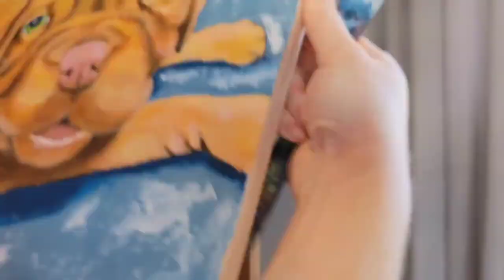How to paint a pet portrait in acrylic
PET PORTRAIT! | How to paint a pet portrait in acrylicl
earn how to paint your furry friend with simple techniques!
In this video today, I'll show you how to paint a pet portrait in acrylic paints!
"Lucille" acrylic on birch panel, 12x12

SUPPLIES

Palette Knife

Birch panel